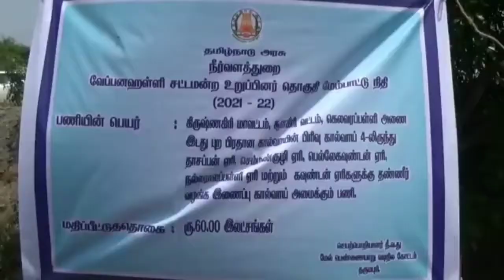வேப்பனப்பள்ளி தொகுதியில் ஏரிகளுக்கு நீர் கொண்டுவர கால்வாய் அமைக்ககேபி முனுசாமி எம்எல்ஏ, பூமி பூஜை...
வேப்பனப்பள்ளி தொகுதியில்
 ஏரிகளுக்கு நீர் கொண்டுவர கால்வாய் அமைக்க
கேபி முனுசாமி எம்எல்ஏ, பூமி பூஜை,

 கிருஷ்ணகிரி கிழக்கு மாவட்டம் வேப்பனப்பள்ளி சட்டமன்ற தொகுதிக்குட்பட்ட விவசாயிகளின் நீண்ட நாள் கோரிக்கையை ஏற்று அனைத்திந்திய அண்ணா திராவிட முன்னேற்ற கழகத்தின் ஒருங்கிணைப்பாளருமான வேப்பனப்பள்ளி சட்டமன்ற உறுப்பினருமான, கேபி முனுசாமி எம்எல்ஏ, அவர்கள்,தனது தொகுதி மேம்பாட்டு நிதியில் இருந்தே, காமன்தொட்டி சமணப்பள்ளி தியகரசனபள்ளி ஆகிய மூன்று ஊராட்சிக்குட்பட்ட ஏரிகளுக்கு தண்ணீர் கொண்டுவந்து நிலத்தடி நீர்மட்டத்தை உயர்த்தி விவசாய மக்களின் வாழ்வைச் செழிக்க வைத்திட சூளகிரி வட்டத்திற்கு  கெலவரப்பள்ளி அணை இடதுபுற பிரதான கால்வாயின் பிரிவு 4லிருந்து, தாசாப்பன் ஏரி, செம்மறாகுழு ஏரி, பேல்லேகவுண்டன் கவுண்டன் ஏரி, நல்ராலபள்ளி ஏரி, ஆகிய ஏரிகளுக்கு தண்ணீர் கால்வாய் அமைத்திட, வேப்பனப்பள்ளி சட்டமன்ற உறுப்பினர் கே,பி,முனுசாமி அவர்கள் அடிக்கல் நாட்டினார்,
 இதன்மூலம் சுமார் 8000 விவசாய குடும்பங்களின் வாழ்வாதாரம் செழிக்கும் என்று எதிர்பார்க்கப்படுகிறது,
 இந்த நிகழ்ச்சியின்போது  மாவட்ட துணைச் செயலாளர், திருமதி கலைச்செல்வி ராமன்,சூளகிரி கிழக்கு ஒன்றிய செயலாளர் பாலசுப்ரமணியன்,சூளகிரி மேற்கு ஒன்றிய செயலாளர் பாபு,வெங்கடாசலம்,ஒன்றிய துணைச் செயலாளர் கிருஷ்ணமூர்த்தி, எம்ஜிஆர் இளைஞர் அணி மாவட்ட செயலாளர் எஸ் வி எஸ் மாதேஷ், விவசாய அணி மாவட்ட செயலாளர் ராமச்சந்திரன், வேப்பனப்பள்ளி மேற்கு ஒன்றிய செயலாளர்  சைலேஷ் கிருஷ்ணன், வர்த்தக மாவட்ட இணைச்செயலாளர் சீனிவாசா சாரி, அண்ணா தொழிற்சங்க துணைத்தலைவர் கேசவசெட்டியார்,தகவல் தொழில்நுட்ப பிரிவு மாவட்ட செயலாளர் வேலன்,இணைச்செயலாளர் சந்துரு, ஆர் கே ராஜா, கோனேரிபள்ளி முன்னாள் பஞ்சாயத்து தலைவர் அஸ்வத் நாராயணன், முன்னாள் கவுன்சிலர் கிருஷ்ணமூர்த்தி, காமன்தொட்டி முன்னாள் தலைவர் சந்திரப்பா, உள்ளத்தி பஞ்சாயத்து தலைவர் சுப்பிரமணியன், பங்கனபள்ளி பஞ்சாயத்து தலைவர் கிருஷ்ணன், திமுக பிரமுகர்,  ராமச்சந்திரன், மற்றும், லட்சுமணன் லோகேஷ், கிருஷ்ணன், நாகராஜ்,அதிமுக மற்றும் திமுக தொண்டர்கள் பொதுமக்கள் என பலரும் கலந்து கொண்டனர்,